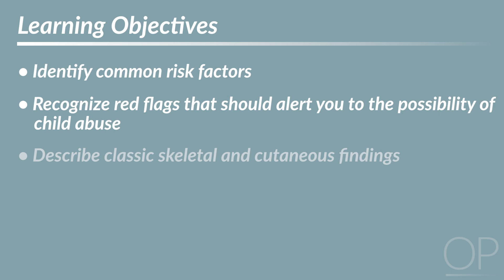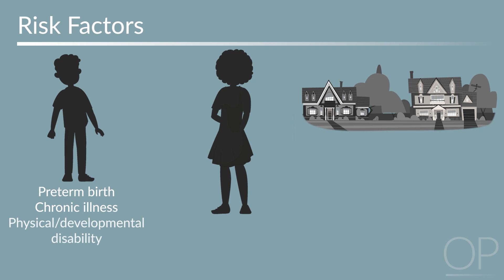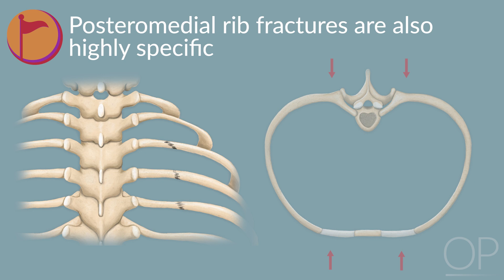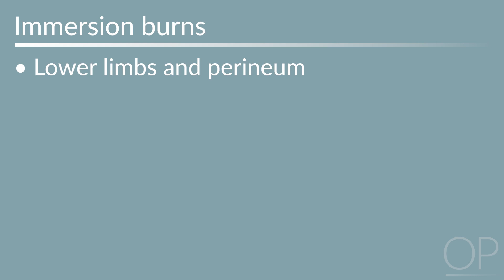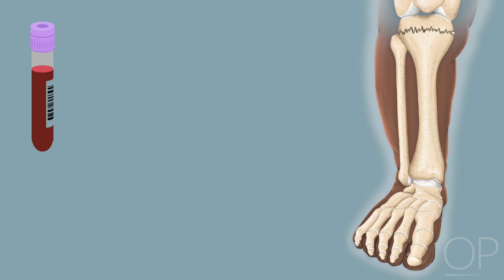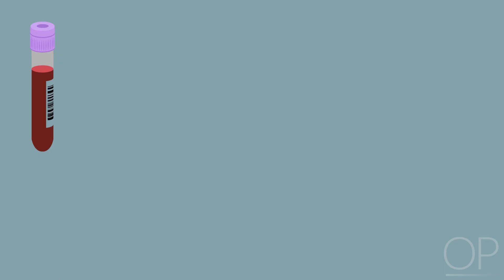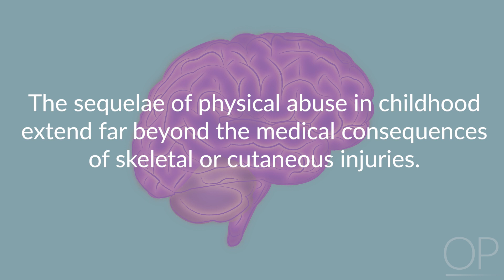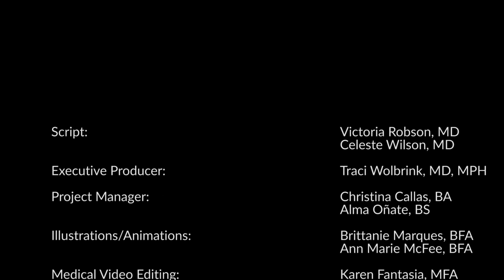Child Abuse: Skeletal and Cutaneous Findings by V. Robson Bradford, C. Wilson | OPENPediatrics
This video will provide information about the diagnosis and management of child abuse, with a focus on the skeletal and cutaneous manifestations of physical abuse.

Initial Publication Date: September 29, 2021